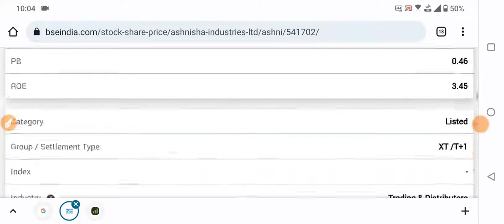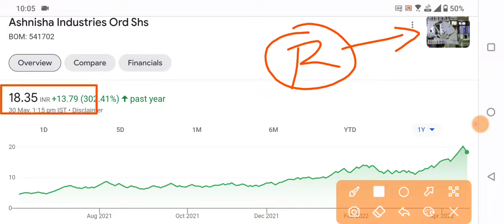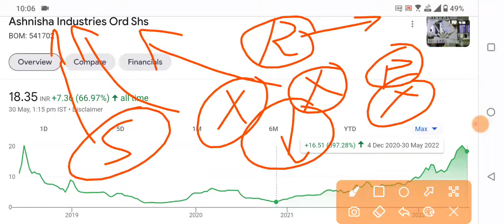ASHNISHA INDUSTRIES में सबको SPLIT मिलेगा | ASHNISHA INDUSTRIES SHARE SPLIT | STOCK SPLIT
ASHNISHA INDUSTRIES में सबको SPLIT मिलेगा | ASHNISHA INDUSTRIES SHARE SPLIT | ASHNISHA INDUSTRIES SHARE NEWS | ASHNISHA INDUSTRIES LATEST NEWS